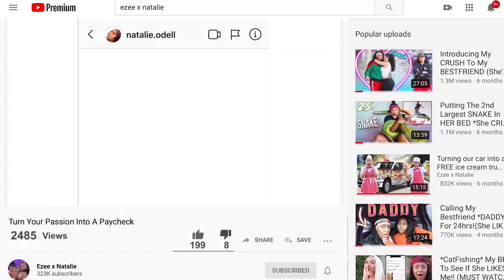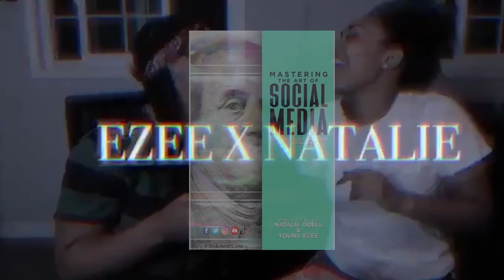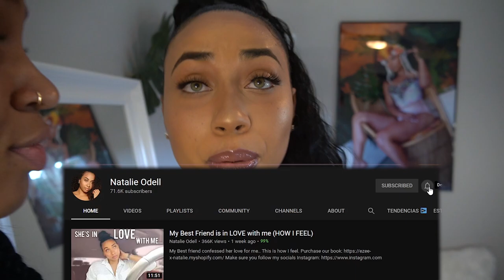Asking my Crush on a DATE!😍 *LOVE & BASKETBALL*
Finally asking Natalie on A DATE!!